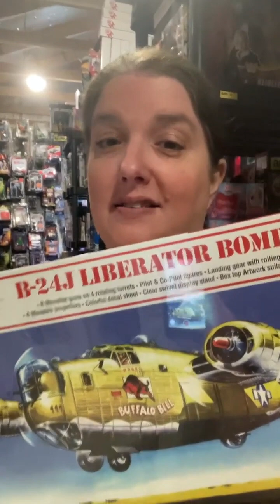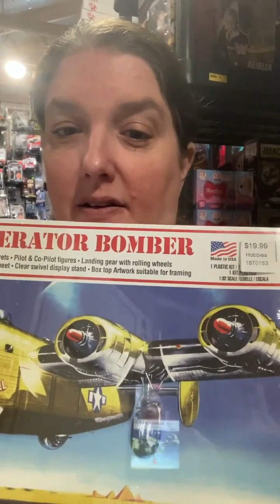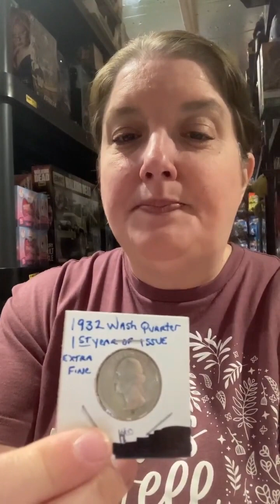Is Sourcing for eBay Leading to EXTINCTION?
Has it finally come to this?  Is sourcing for eBay or any other online selling platform leading to EXTINCTION?  Have we come to the conclusion that post-pandemic items that resellers had in abundance now lack since there's no longer much of an overstock from target retailers?
In this video, you are going to find out how the last sourcing hunt went over this past weekend also including a discussion in regards to what had sold within the last 24 hours on eBay and Mercari.

Kathy and Daren
Madcap Toys

Are you a YouTube Creator?  Then get TUBEBUDDY

LINKS:
Bar Code Scanner